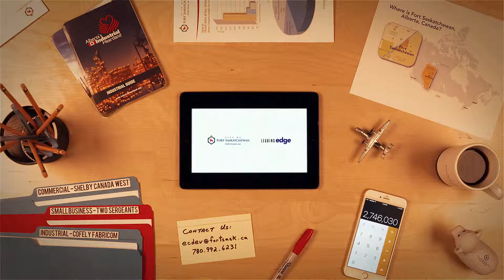The Sheep Whisperer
Sheep aren't natural movie stars, so they require a little extra coaxing.